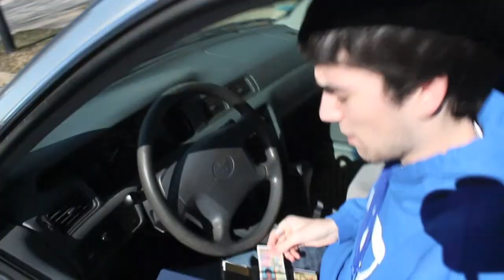Israeli Fashion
Israel's fashion industry is a flourishing one. Through this video, learn all about it!